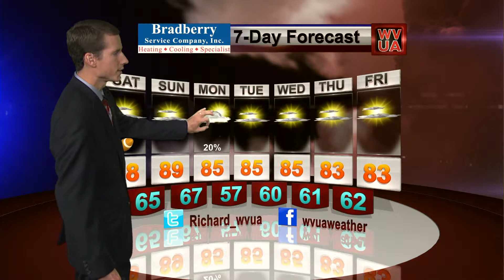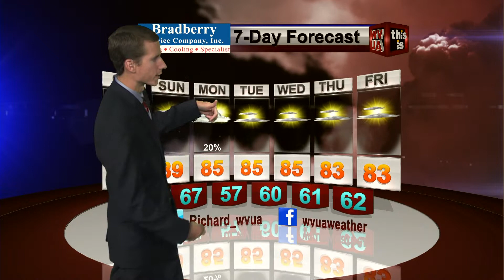WVUA Weather Webcast Updated Friday Night